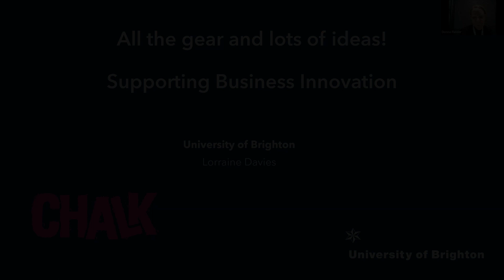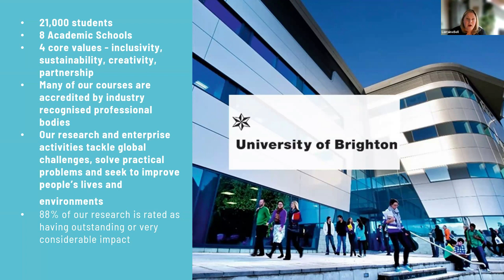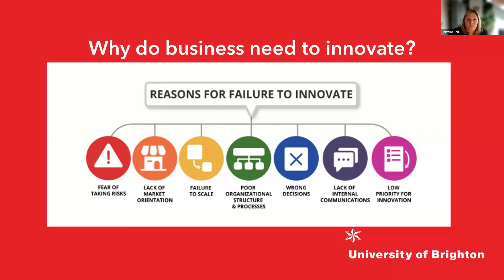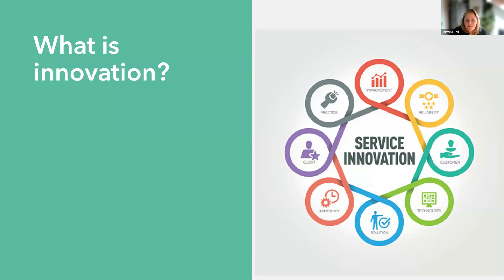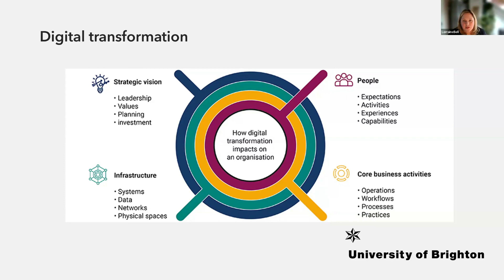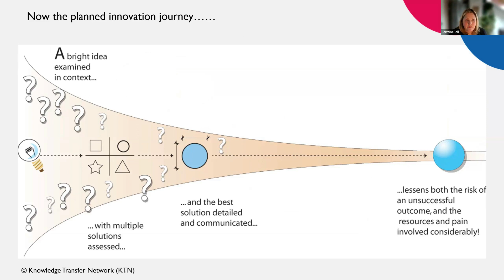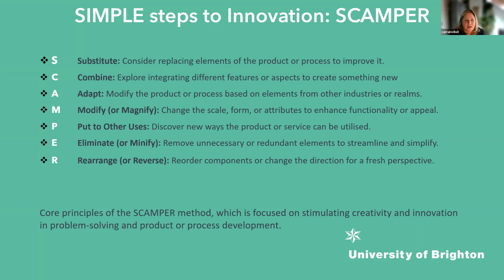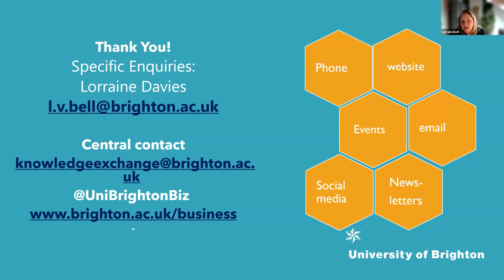Chalk x Uni of Brighton webinar: "All the gear and lots of ideas! Supporting Business Innovation"